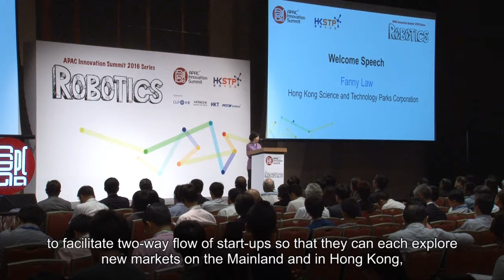APAC Innovation Summit 2016 - Robotics (2 Jun 2016) - Ms Fanny Law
Welcome Speech
Speaker: Fanny Law
Hong Kong Science and Technology Parks Corporation